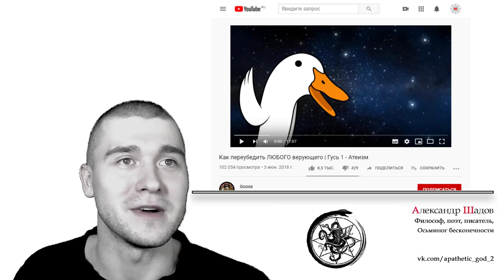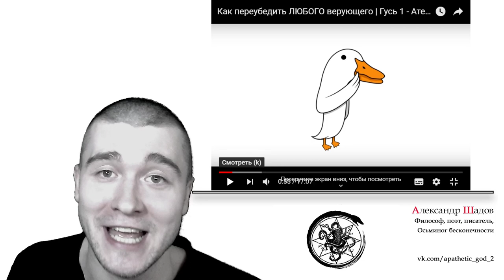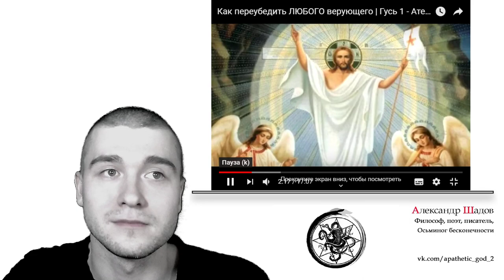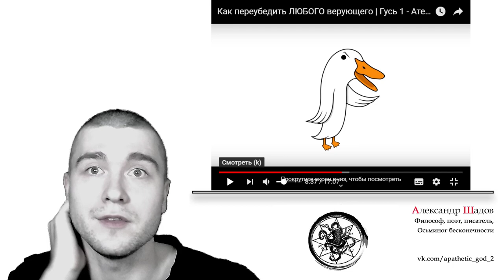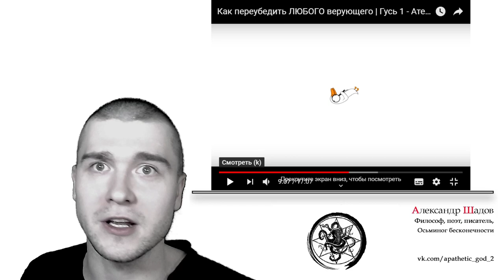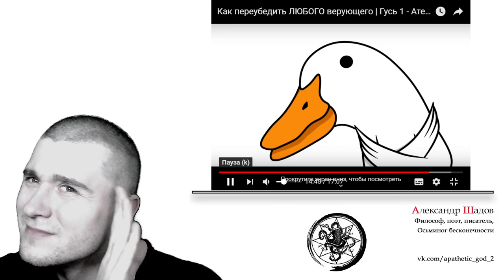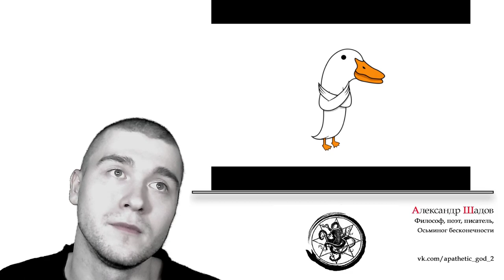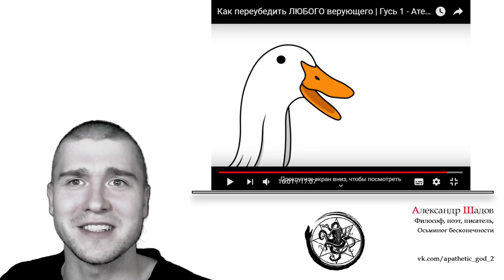Гусь-атеист против Осьминога Бесконечности